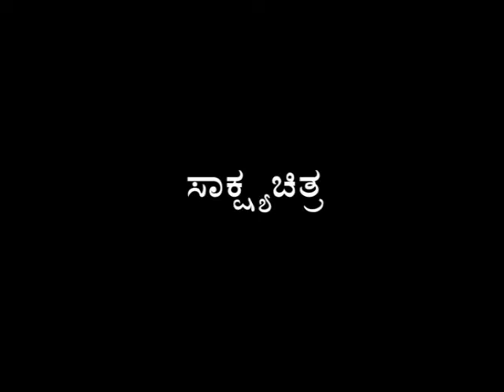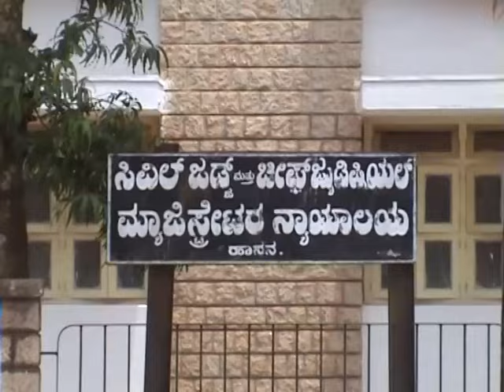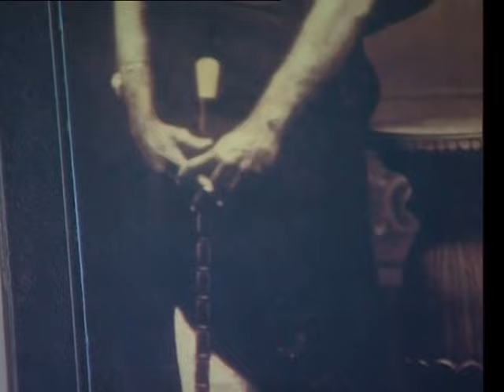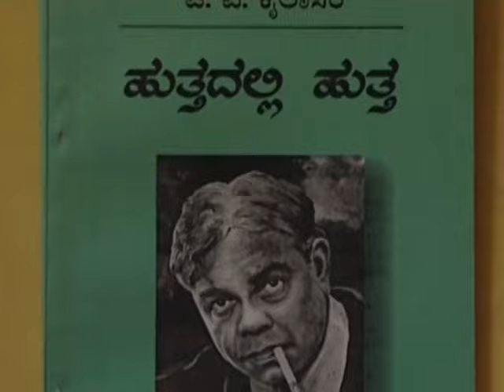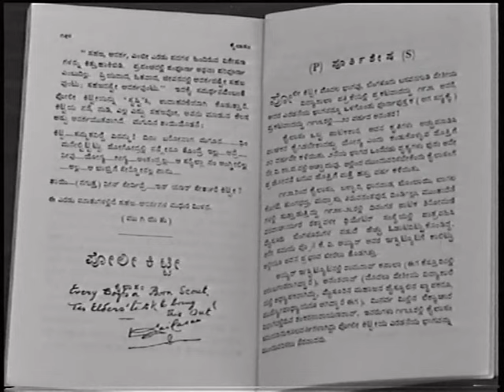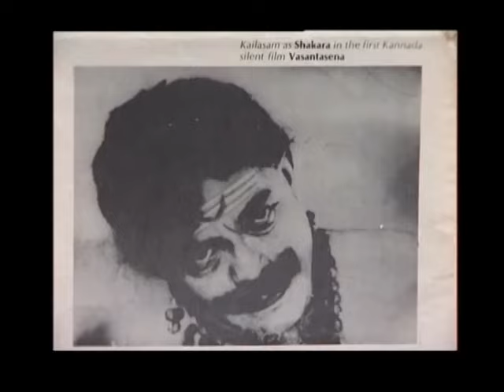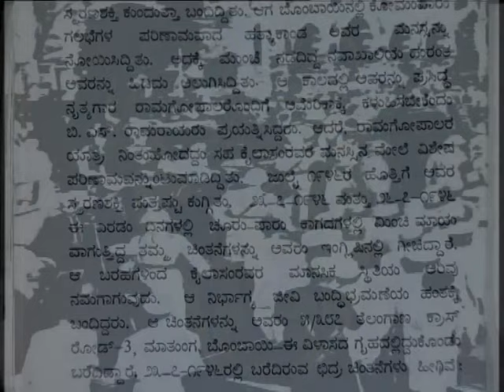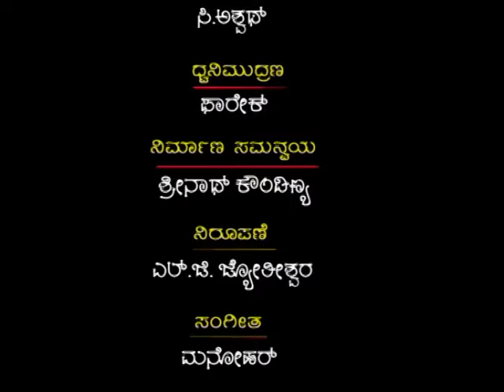T P Kailasam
T.P.Kailasam (Tyagraj Paramasiva Iyer Kailasam) (ತ್ಯಾಗರಾಜ ಪರಮಶಿವ ಐಯ್ಯರ್ ಕೈಲಾಸಂ, 1884–1946), was a playwright of Kannada literature. His contribution to Kannada theatrical comedy earned him the title Prahasana Prapitamaha, "the father of humorous plays" and later he was also called "Kannadakke Obbane Kailasam" meaning "One and Only Kailasam for Kannada".